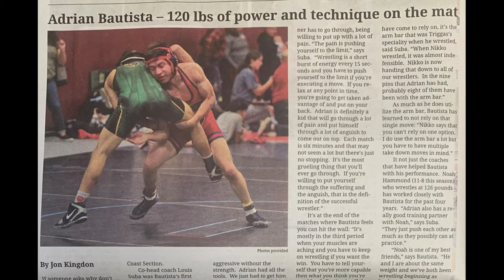Campolindo Wrestling Banquet Slideshow 2019 20